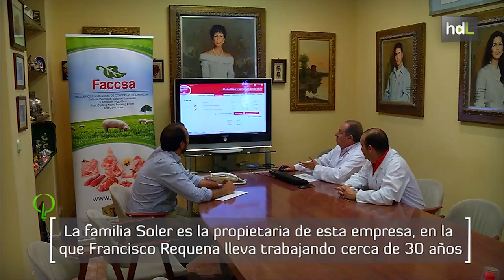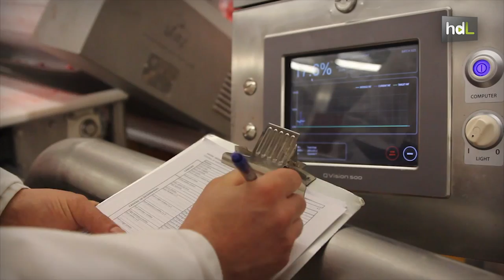HDL Francisco Requena, embutidos para construir uno de los mayores complejos industriales de Europa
Las primeras noticias de la marca de embutidos Prolongo datan de 1820. Más recientemente la familia Soler adquiriría la empresa, que a partir de 1977 se convierte en el complejo industrial Faccsa Prolongo. Francisco Requena es adjunto a la dirección, y lleva cerca de 30 años trabajando aquí, en el complejo ubicado en Málaga. Producen más de 100 millones de kilos de producto al año, de los que aproximadamente el 50% se exporta a otros países.